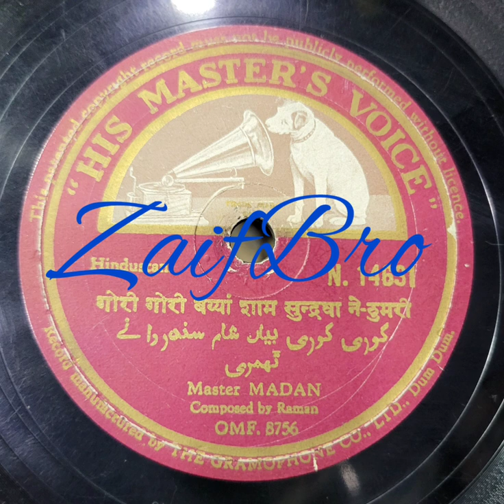Gori Gori Baiyan Shyam Sundarwa Ne - Master Madan Rare Thumri From Record Bollywood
Movie - Non Film
Lyrics - Raman